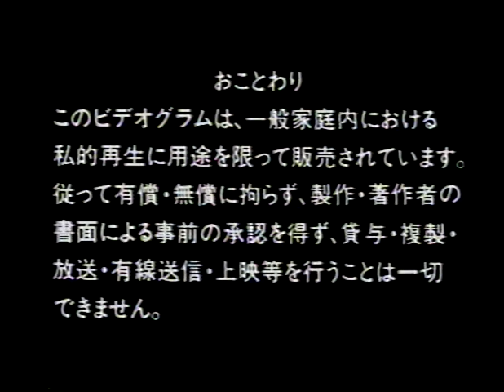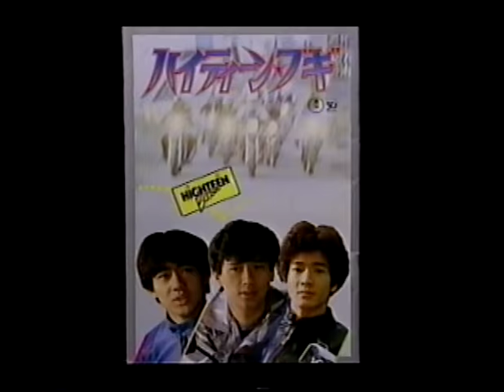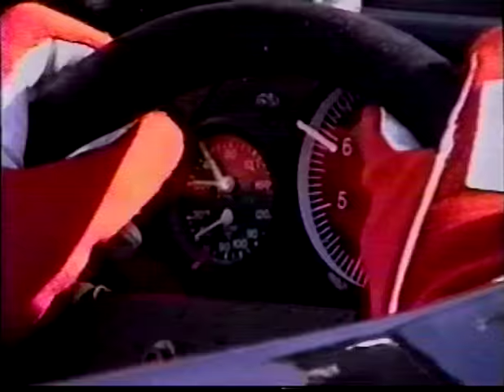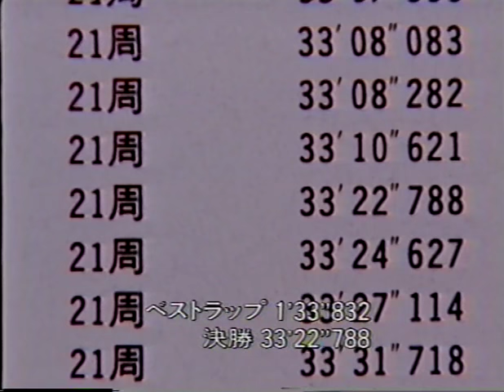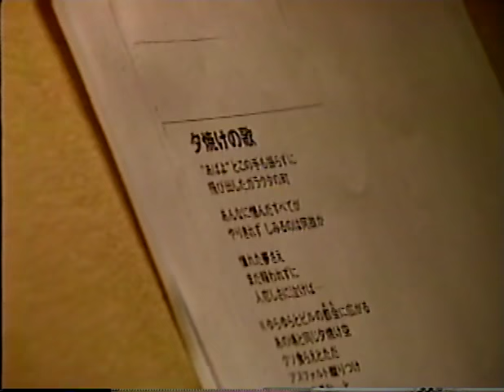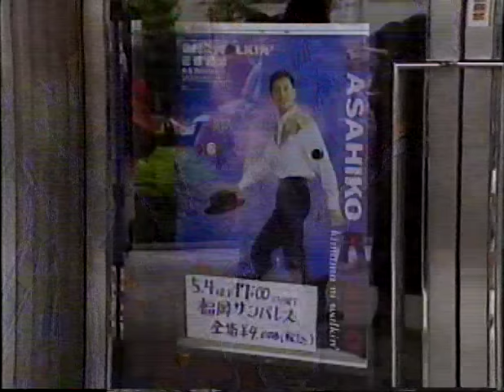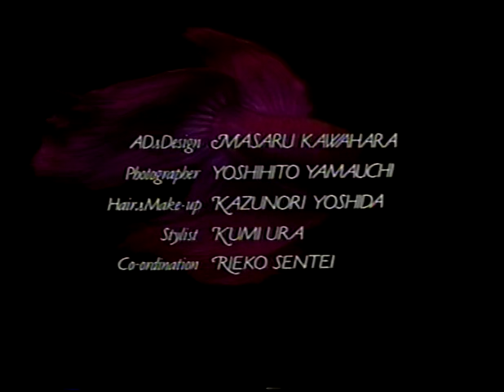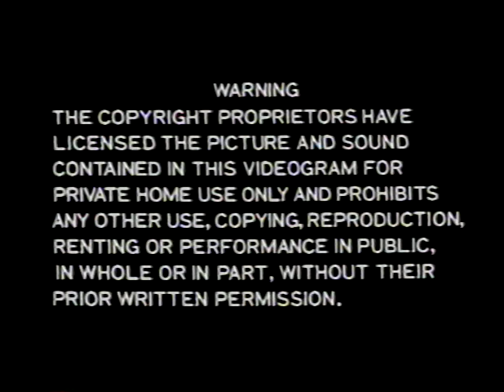Kondo Masahiko 10th Anniversary video Present 1990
Interview and concert video with Masahiko Kondo, 1990.